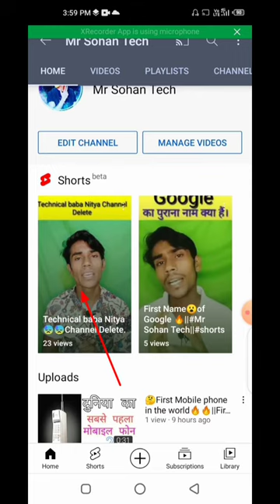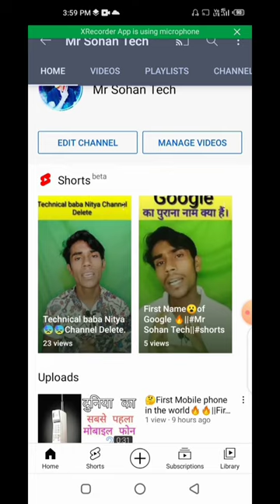How To Viral Shorts Video On YouTube||YouTube Shorts viral Karne Ka Tarika|GUARANTEED🔥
Shorts viral kare on YouTube 2021
shorts video viral kaise hoti hai
How to viral shorts video
Manoj dey